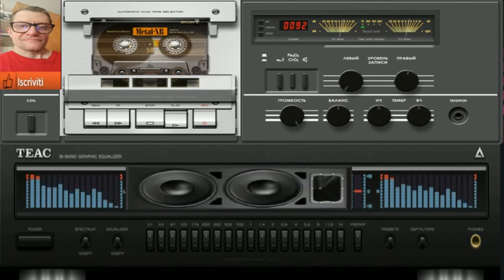Giovanni Genocide Arde Core ( VST live electra 2 tone 2 )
vst usato per composizione  ( VST live electra 2 tone 2 )
nome del brano Giovanni Genocide Arde Core